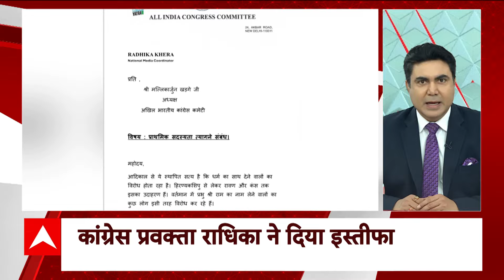Top News: फटाफट देखिए इस वक्त की बड़ी खबरें | ED Raid in Jharkhand | ABP News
ABP News: झारखंड की राजधानी रांची में ED का बड़ा एक्शन. रांची में कई जगहों पर ED की रेड चल रही है और इस रेड में भारी तादाद में कैश बरामद हुआ है. कैश की गिनती जारी है और अब तक 20 करोड़ रुपए गिने जा चुके हैं. ED के मुताबिक ये कैश झारखंड के मंत्री आलमगीर के PS के नौकर के घर से बरामद किया गया है.